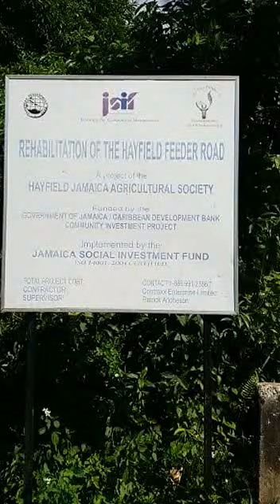Life Inna Jamaica: Hayfield - St. Thomas - Osborne Town Road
Snippets of life in Jamaica. Nothing more. Nothing Less.